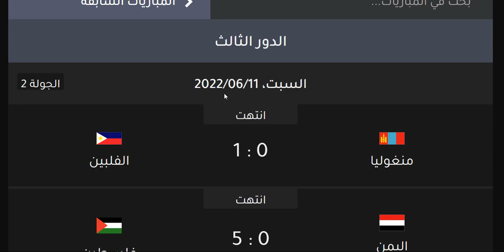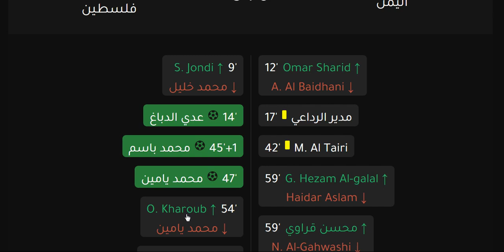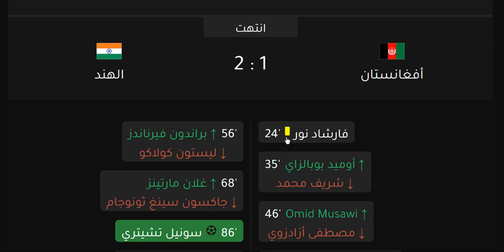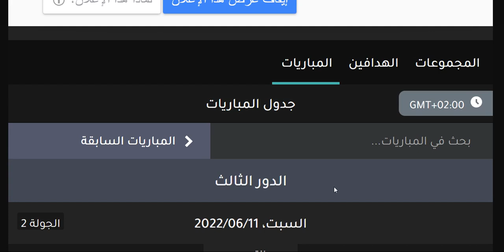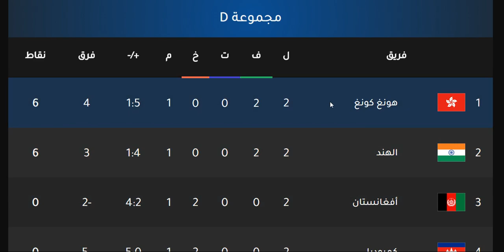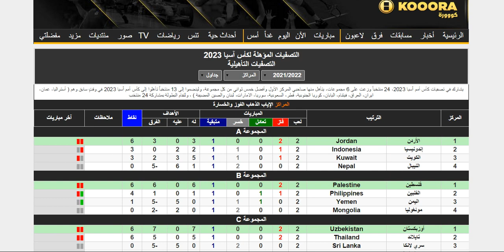تصفيات كاس اسيا 2023 - ترتيب المجموعات وترتيب الهدافين الجولة 2 اليوم السبت 11-6-2022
تصفيات كاس اسيا 2023 - ترتيب المجموعات وترتيب الهدافين الجولة 2 اليوم السبت 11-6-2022 - هزيمة منغوليا من الفلبين - هزيمة اليمن من فلسطين بالخمسة - فوز فلسطين بالخمسة علي اليمن - هزيمة بنجلاديش من تركمانستان - هزيمة سنغافورة من طاجيكستان - هزيمة كمبوديا من هونغ كونغ بالثلاثة - هزيمة سريلانكا من تايلاند - هزيمة ماليزيا من البحرين - فوز البحرين علي ماليزيا - هزيمة افغانستان من الهند - هزيمة ميانمار من قيرغيزستان - هزيمة المالديف من اوزبكستان بالاربعة - هزيمة نيبال من الكويت بالاربعة - فوز الكويت بالاربعة علي نيبال - هزيمة اندونيسيا من الاردن - فوز الاردن علي اندونيسيا

مواعيد مباريات الجولة الاولي من تصفيات ٱسيا المؤهلة لكأس العالم قطر 2022
مواعيد مباريات تصفيات اسيا المؤهلة لكأس العالم قطر 2022
ترتيب مجموعات تصفيات كأس آسيا 2023 الدور الثالث بعد إنتهاء مباريات اليوم الأربعاء 8-6-2023 من الجولة الأولى
تصفيات أسيا 2023,
تصفيات أسيا 2023 يوتيوب,
تصفيات أسيا 2023 ,
تصفيات أسيا 2023 ,
تصفيات أسيا 2023 ,
تصفيات أسيا 2023 ,
قرعة تصفيات كاس اسيا 2023 ,
موعد تصفيات كاس اسيا 2023,
تصفيات أسيا 2023 ,
تصفيات كاس اسيا 2023,
تصفيات كاس اسيا الصين 2023,
موعد مباريات بطولة امم اسيا تحت 23 سنة في اوزبكستان
مواعيد مباريات المنتخب العراقي في كأس اسيا تحت 23 سنة والقنوات الناقلة
مواعيد مباراة المنتخب العراقي الاولمبي مع المنتخب الاردني
موعد مباراة المنتخب العراقي والمنتخب الاردني. القنوات الناقلة لمباراة العراق والاردن كأس اسيا تحت 23 سنة
مواعيد مباريات المنتخب العراقي في كأس اسيا تحت 23 سنة
القنوات الناقلة لمباريات العراق الاولمبي في كأس اسيا تحت 23 سنة
موعد مباراة العراق والاردن القادمة.
موعد مباراة العراق القادمة.
موعد مباراة الاردن والعراق.
موعد مباراة العراق القادمة في كاس اسيا تحت23سنة.
موعد مباراة العراق.
موعد مباراة الاردن القادمة.
موعد مباراة المنتخب العراقي. والمنتخب االاردني.
موعد مباراة منتخب العراق القادمة.
موعد مبارة العراق والاردن.
موعد مباراة العراق الاردن القادمة.
موعد مباراة العراق والاردن غدا.
لعبه العراق والاردن القادمة.
لعبه العراق والاردن بث مباشر.

قرعه كاس آسيا تحت 23 سنة اوزبكستان 2022
 المجموعة 1: أوزبكستان - إيران - قطر - تركمانستان.
 المجموعة 2: أستراليا - الأردن - العراق - الكويت.
المجموعة 3: كوريا الجنوبية - تايلاند - فيتنام - ماليزيا.
المجموعة 4: السعودية - الإمارات - اليابان - طاجيكستان

ترتيب مجموعات كأس اسيا تحت 23 سنة بعد مباريات اليوم الإربعاء 2-6-2022
,ترتيب مجموعات كأس اسيا تحت 23 عام  بعد مباريات اليوم الإربعاء 2-6-2022
,ترتيب  مجموعة العراق في   كأس اسيا تحت 23 سنة 2022 بعد التعادل مع الأردن  ,ترتيب  مجموعة المنتخب  العراقي  في   كأس اسيا تحت 23 سنة 2022 بعد التعادل مع الأردن